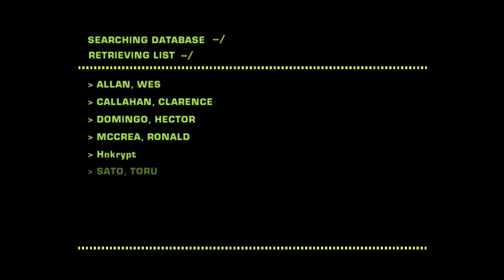Need For Speed: Most Wanted - Final pursuit (Ending)